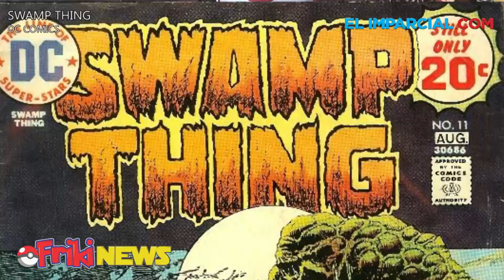FrikiNews: De la mano de un mexicano regresa Villanos